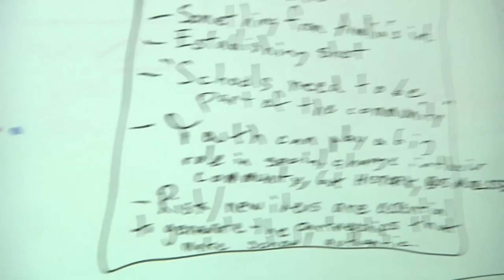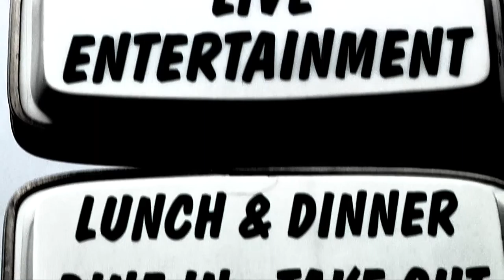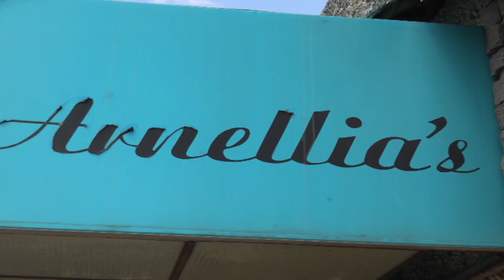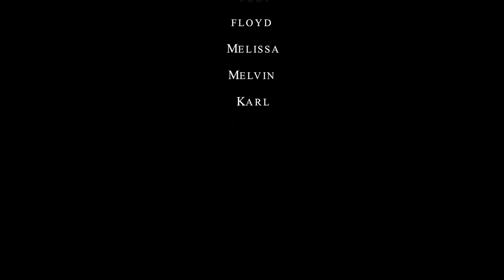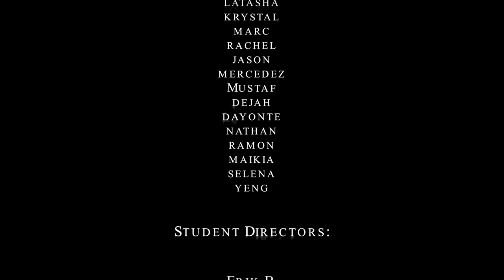Arnellia's and Gordon Parks High School collaboration